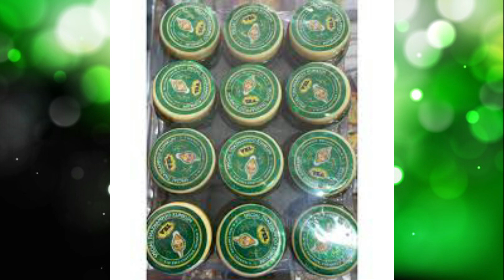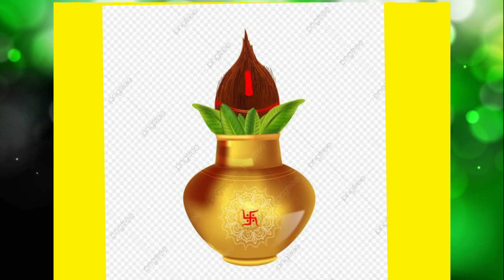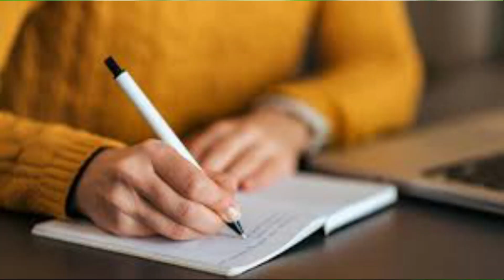லட்சுமி கடாட்சம் கிடைக்க பச்சை குங்குமத்தின் ரகசியம்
nakshatra natchathiram rasi palan#2020#thulam rasi